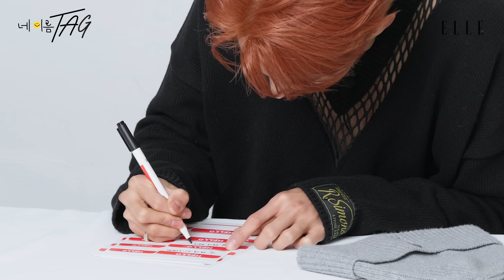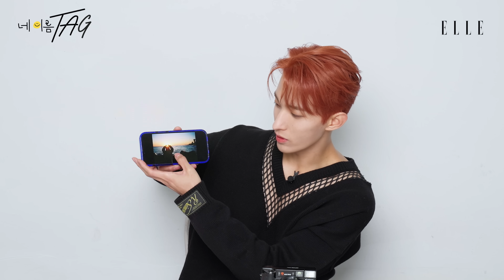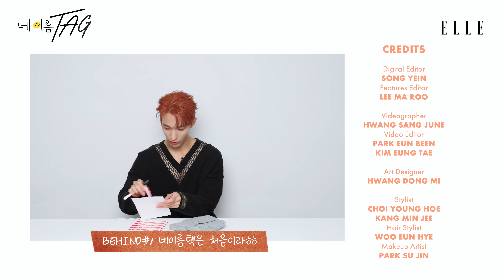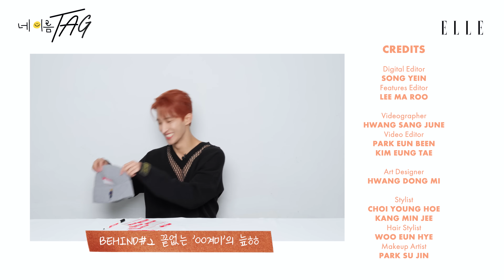[ENG] 큰~~가방에 20%만 채운다는 도겸의 찐 애장템 공개🫢 4세대 아이돌 부석순의 리더이자 세븐틴 멤버 도겸의 네이름택 | ELLE KOREA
4세대 아이돌, 부석순의 리더 도겸이 엘르 네이름택에 등장! 그동안 한 몸처럼 지니고 다녔던 애착 가방의 실체부터 매일 매일 얼굴 부기를 빼기 위해 사용한다는 ‘이것’, 섹시해지고 싶을 때 뿌리는 향수까지! 도겸의 찐 애정템을 지금 영상으로 확인해보세요

Digital Editor 송예인
Videographer 황상준